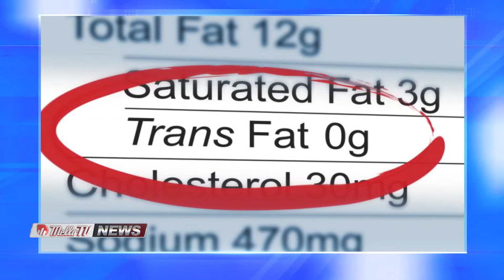MELLO TV NEWS JUNE 27 2022